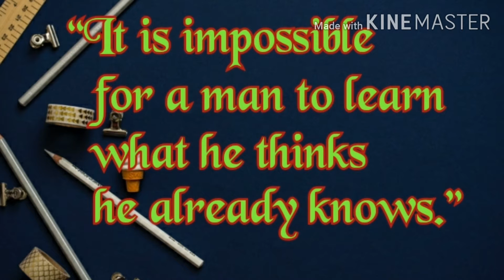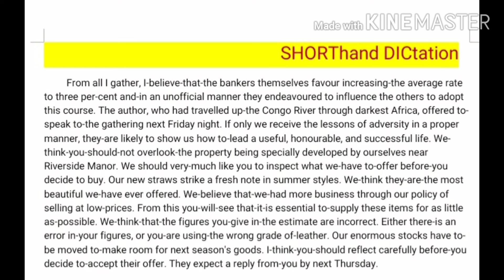60 wpm| Shorthand dictation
SHORThand DICtation
Dictation is at 60 wpm